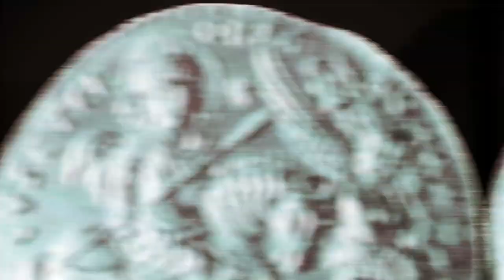La riconquista dell'Occidente e la guerra greco-gotica